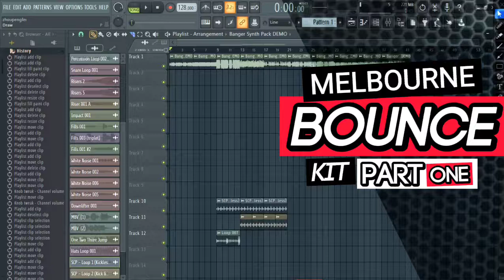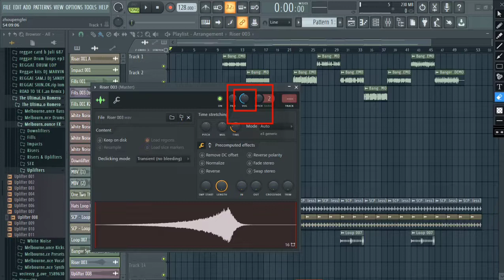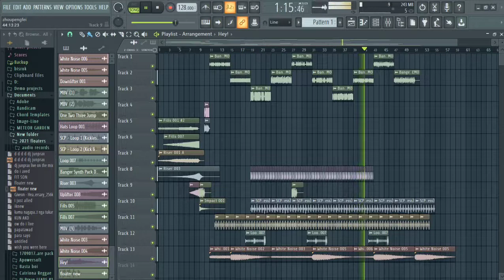🔥Free | Melbourne Bounce Remix Kit👆